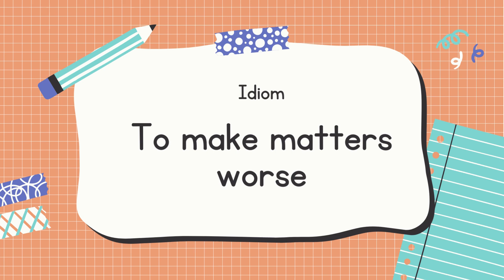English Idiom | To make matters worse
We cover how to say "To make matters worse" and other common phrases. It's never been easier to learn idioms at your own pace with our video tutorials.